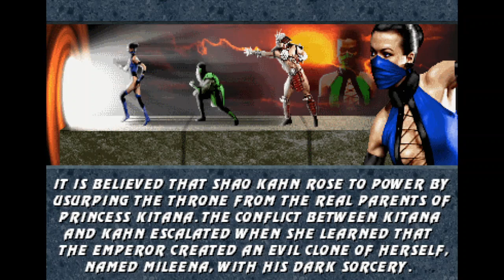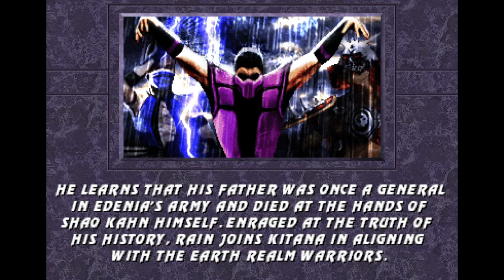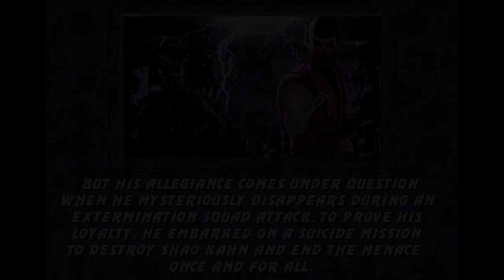Mortal Kombat - Wrath of the Realms RAIN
mastudon